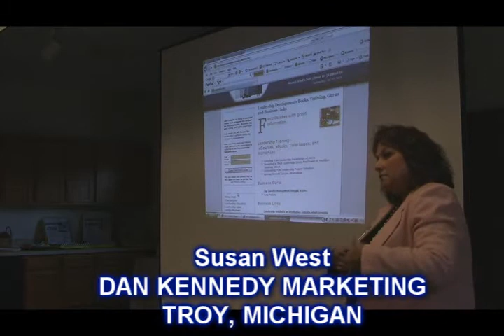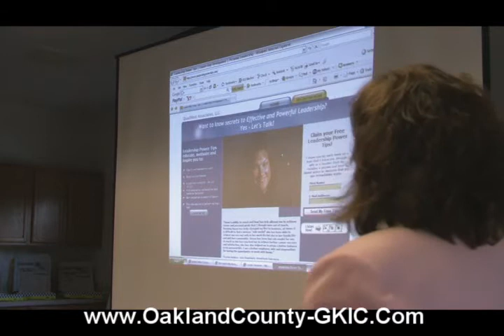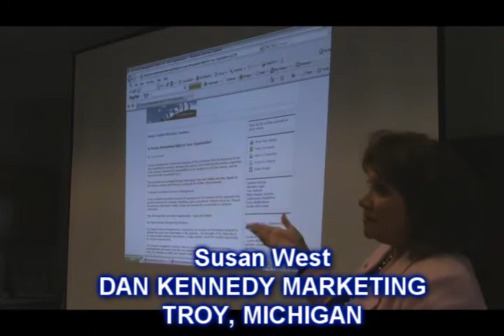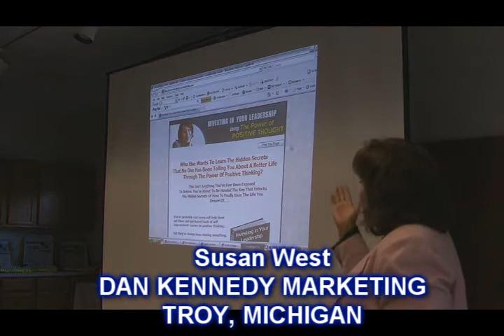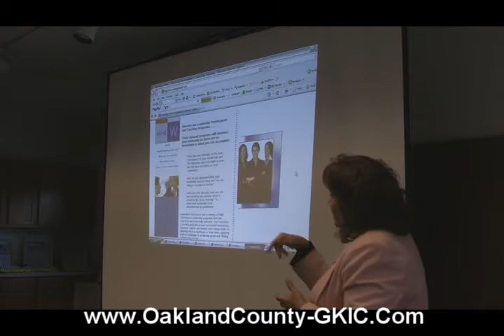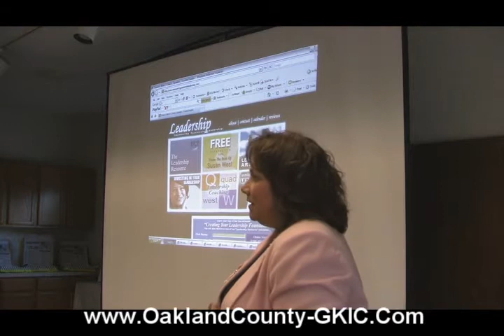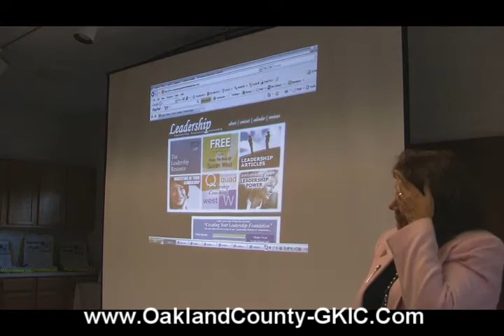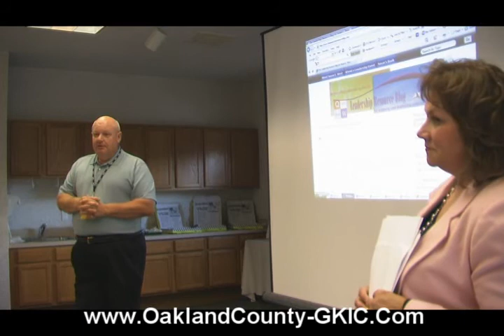Dan Kennedy NO BS - Michigan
Dan Kennedy NO BS comes to Michigan. REAL RENEGADES ONLY - Get more customers to your Michigan business the Kennedy way!